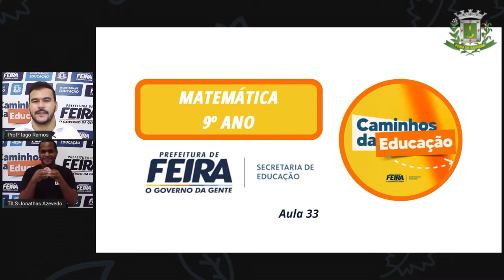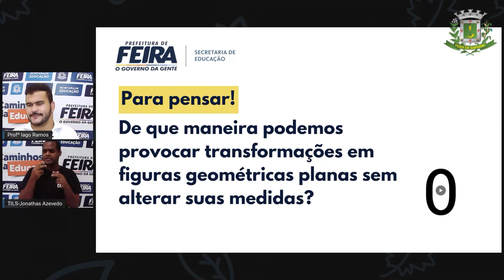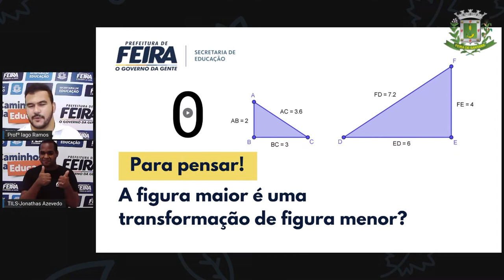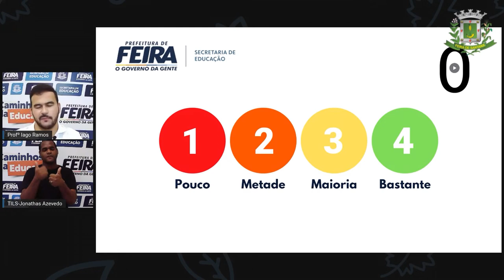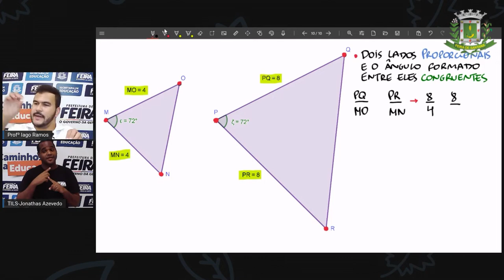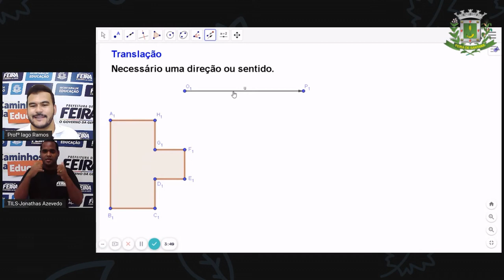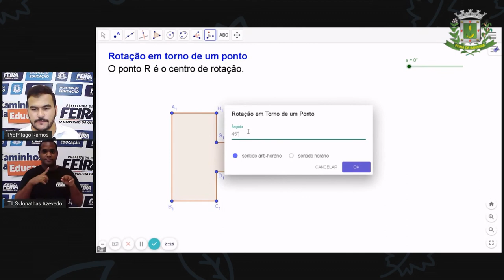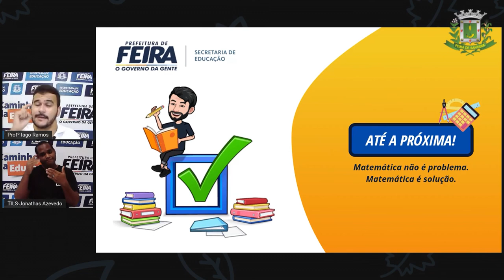9º ANO AULA 33 Prof Iago Ramos Matematica TRANSFORMAÇÕES GEOMÉTRICAS PARTE 1